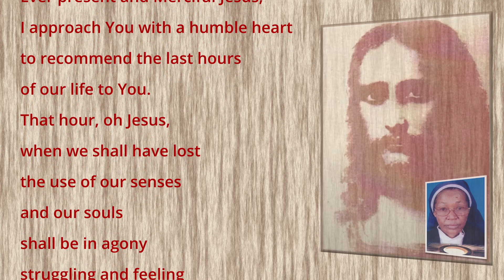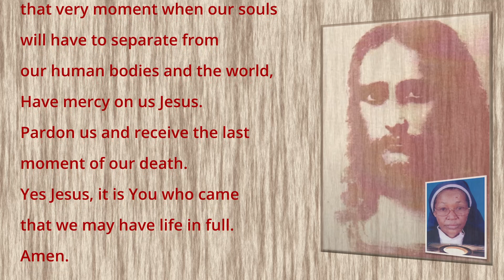A Prayer of the Last Hours of Our Life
Sister Anna Ali
1st April 1991, Kenya